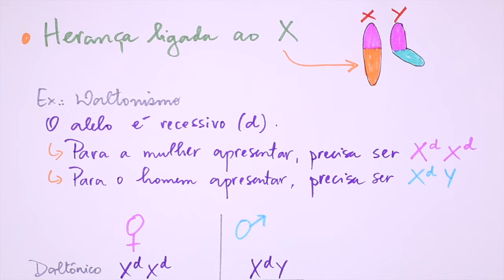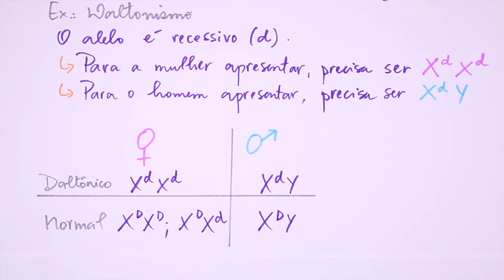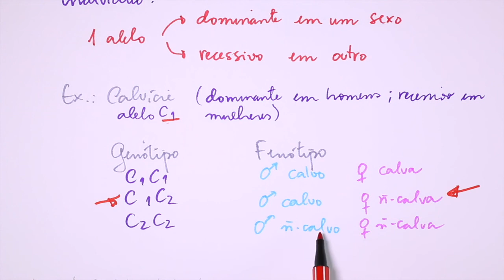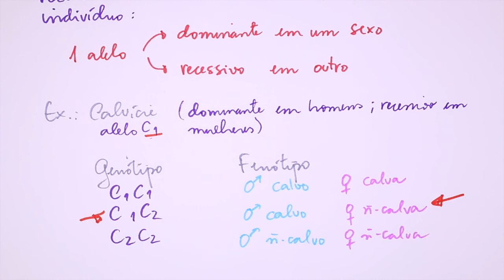VEJA COMO É FÁCIL E DIRETO: GENÉTICA I Herança Sexual parte 02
FÁCIL E DIRETO: GENÉTICA I Herança Sexual parte 02